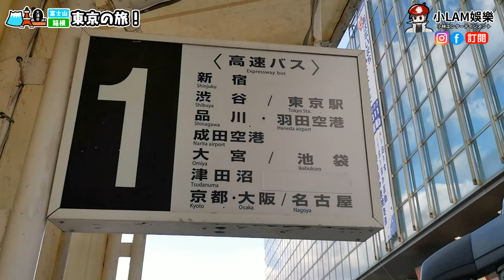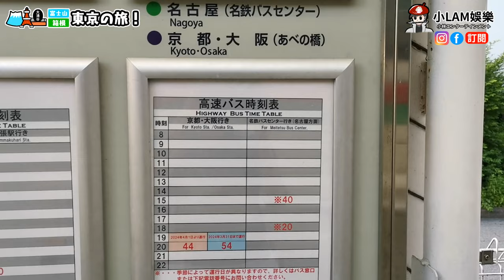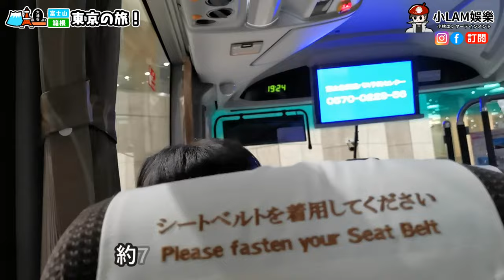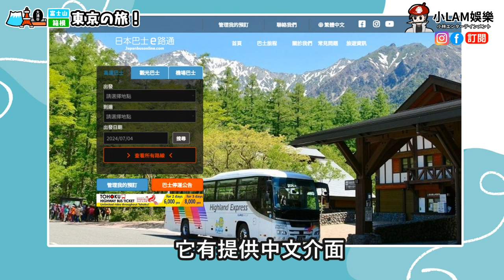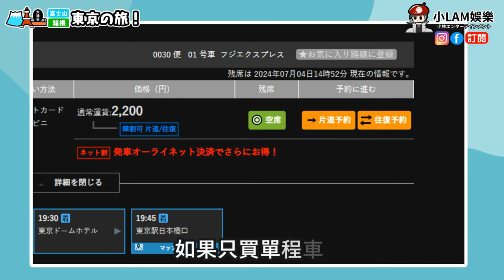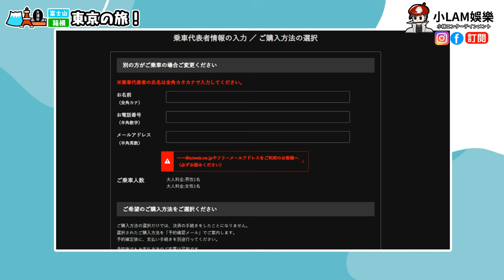【高速巴士訂票教學】全日只有一班從河口湖富士山直達東京巨蛋飯店的高速巴士！免轉車、省時省力！網上訂票流程教學！│ 河口湖駅、富士山駅、富士急ハイランド→東京ドームホテル 高速バス│東京の旅 EP05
*BSU車貼塗裝只作參考用途，與參考實物存有明顯差異
*影片部份內容可能是虛構，如有雷同實屬巧合
*以上連結頻道的創作者不等於本台立場
嚴正聲明，必須注意：
1. 禁止在頻道推其他的頻道✘，否則隨時删帖，嚴重者甚至可能被永封！
2. 所有每款車貼塗裝都是小林花超多時間「純手繪畫」，絕不是粘貼出來 ，從沒有任何一部份是粘貼
3. 車貼塗裝是本人付出很多心機和時間繪畫，請不要跟別人比較！
4. 留言者的言論不等於本台/頻道主立場，不要提及政治有關字眼，否則删帖/永封
5. 頻道主保留任何最終決定權

有任何有關提議，可以留言給我知道，讓我先研究一下
如果你覺得頻道很棒且很想為小林出力，極希望你可以多分享、每天多多觀看影片和完整觀看影片中的廣告，支持一下小弟創作！
你的支持就是小林創作的最大動力！感謝你們！

Character created by 小LAM

如果你覺得影片很棒
或想給予小林一點鼓勵
可以透過影片下方的super thanks援助支持🙏感謝！